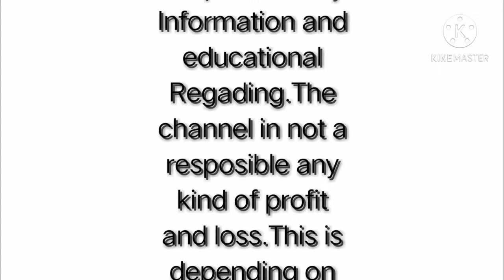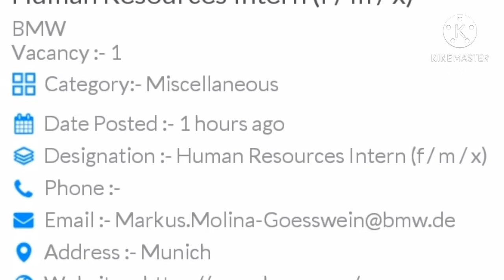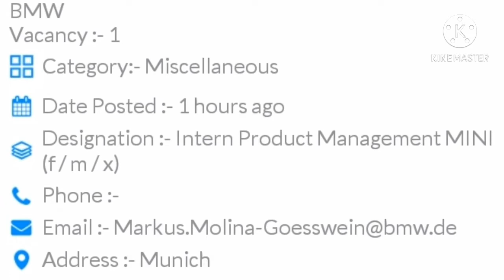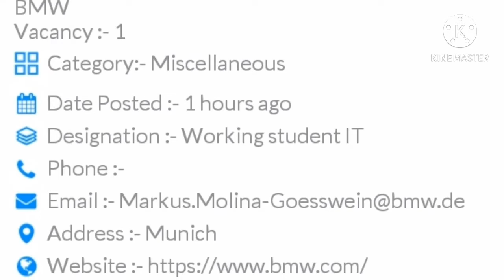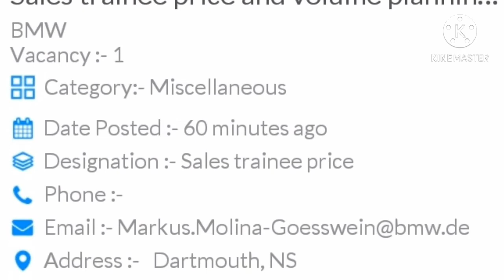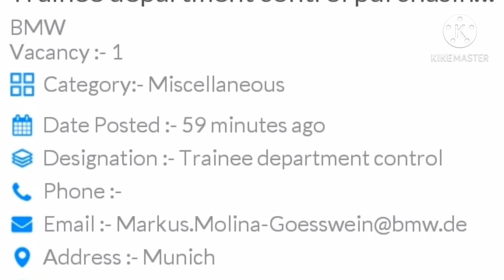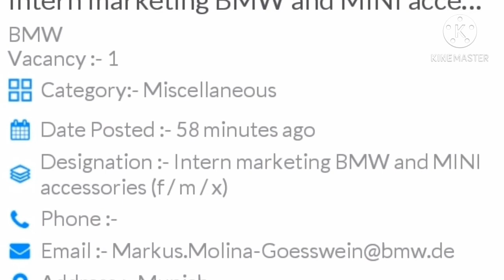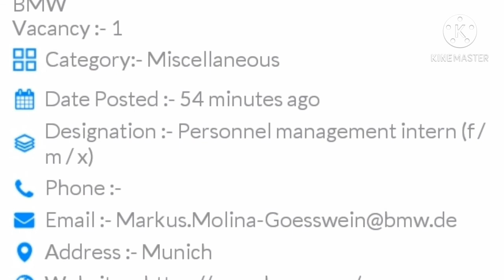jobs in germany | male female student also apply | bmw vacancies | latest vacancies | it | hr | more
This Video Creating Purpush is only Information and educational Regading.The channel in not a resposible any kind of profit and loss.This is depending on viewers  knowledge.Before Any kind of dealing We have Request to viewer's research yourself .